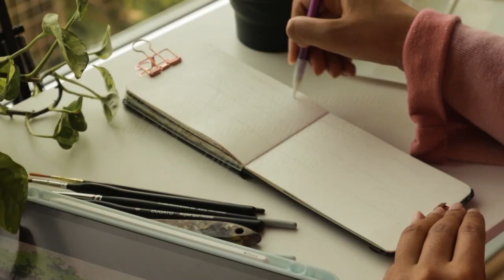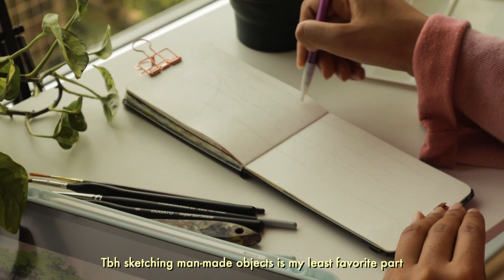painting Studio Ghibli scenes with Jelly Gouache 🌱 relaxing paint with me art vlog 🎨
Hello friends!
I decided to paint another scene from Studio Ghibli and it's from "The Castle of Cagliostro". Hope you enjoy the painting process.

Art supplies I used in this video:
Himi gouache set
Water cup
Gouache set
Himi paint brush set
Detail paint brush set
Cute washi tape